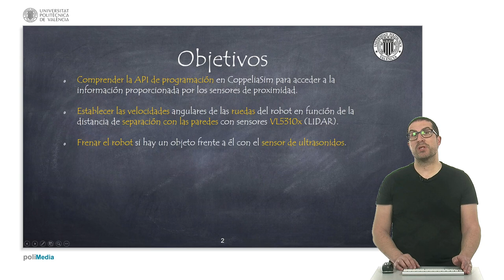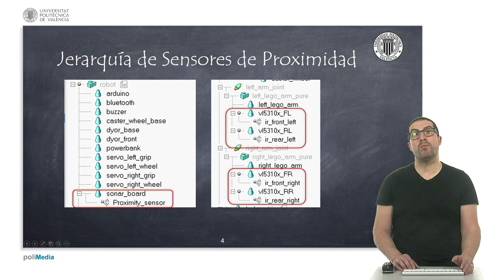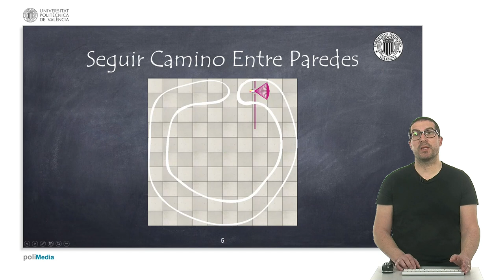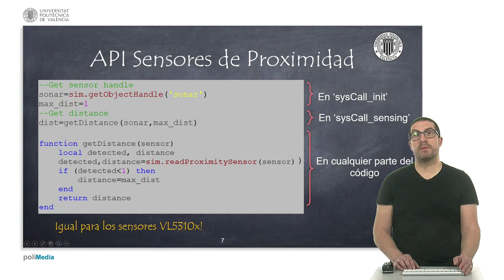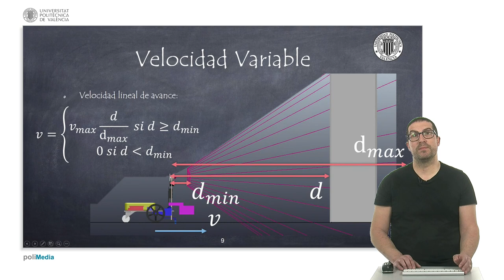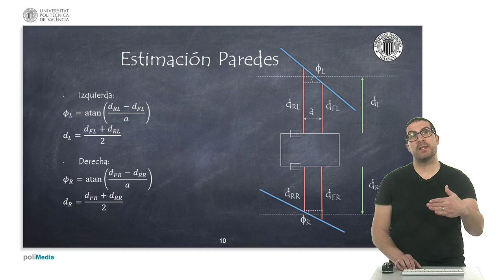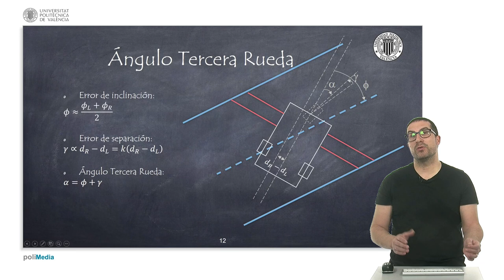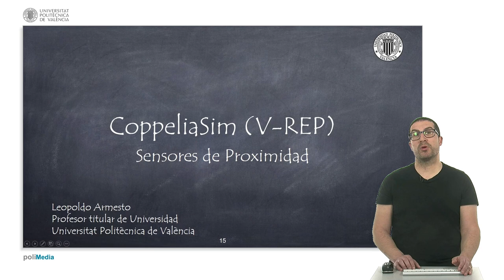Cómo Usar los Sensores de Proximidad para Permanecer entre Paredes | CoppeliaSim (V-REP)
En este vídeo se explica el uso de los sensores de proximidad a través de la API de Lua en CoppeliaSim (V-REP). Para seguir las explicaciones de este vídeo se disponen de una serie de ficheros asociados:
Este vídeo forma parte de un conjunto de video tutoriales para explicar el uso del software de simulación de robots CoppeliaSim (V-REP). Estos vídeos se usan en asignaturas de grado en materias de robótica de la Universitat Politècnica de València.